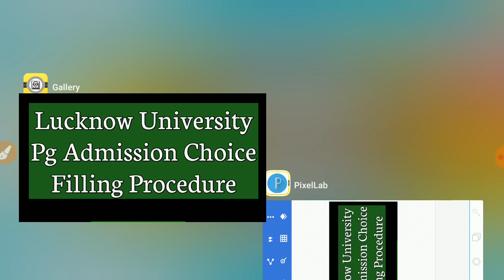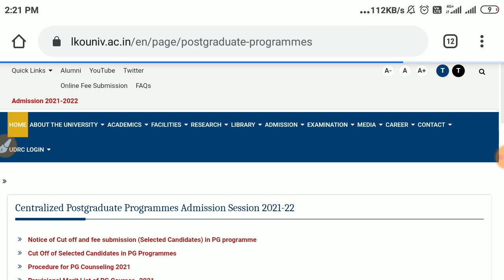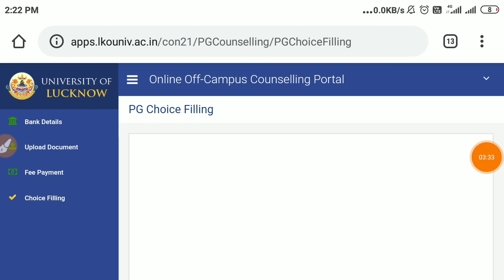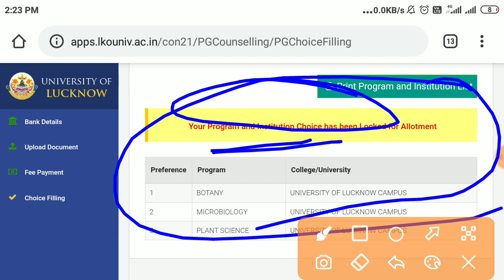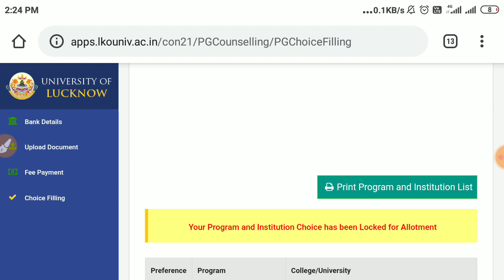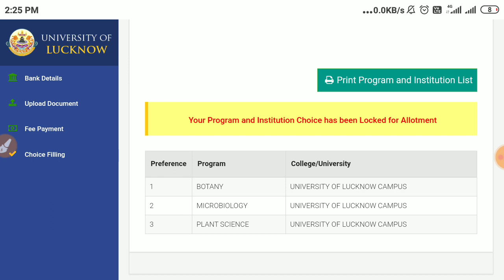Lucknow University Choice Filling|| LU PG Admission Procedure|| Problem In Choice Filling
lucknow university choice filling problem
lucknow university pg admission process
lucknow university pg admission choice filling
how to done choice filling